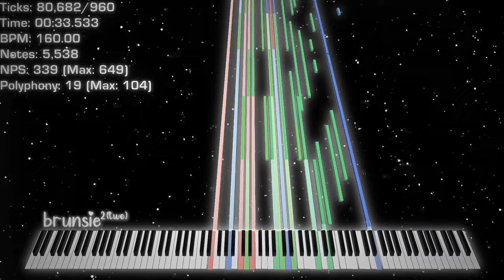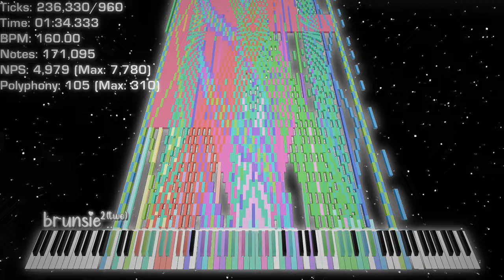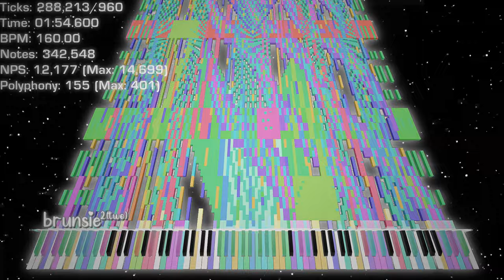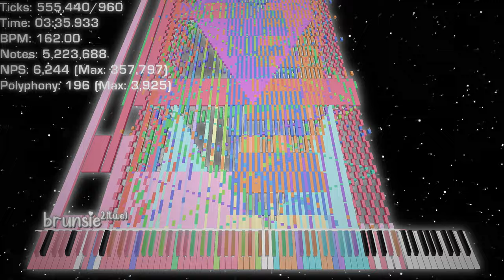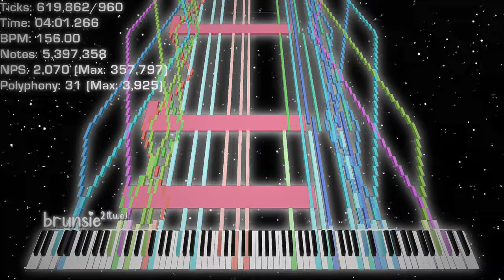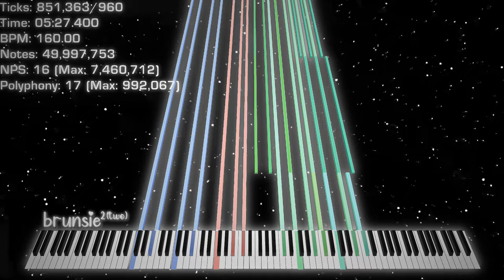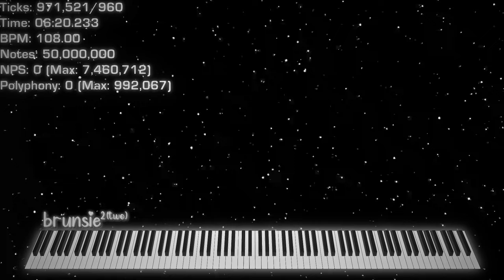[Black MIDI] Spacenity - Exactly 50 Mil ~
i rushed the thumbnail while photoshopping, it looks pretty shit. btw earrape warning lol :'

i recreated the old lil blue_inkling intro cause why not. ¯\_(ツ)_/¯

Five months ago, I attempted to make HRK's editing style but failed and I cringed when I watched it again. Today, I present to you a semi-sequel version of HRK's editing mashup with s p a c e involved! ;) (with slightly better editing i guess?)

It's been a while since I made a video with a moving background. I often don't make this style because it's hard finding aesthetically pleasing videos that I can use to overlay AND ACTUALLY EDITING TO GET A DECENT ALPHA TRANSPARENCY.

🎵 Soundfonts Used:  Andromeda Steinway Concert Grand - Remastered.sf2 (by MBMS)

🎥 Video Info:
Softwares Used:
    - Zenith Mod 6.1.3 (For MIDITrail and Note Counter Visualisers)
    - OmniConverter (For Raw Audio, 100,000 voices)
    - Tenacity (For Audio Editing)
    - VEGAS Pro 20.0 (Video Editor)
    - GIMP 2.10.32 (For Thumbnail and Watermark)
    - Frontier & ValhallaSupermassive (For VST Effects)

File Name: spacenity hrk exex remaster.mp4
File Size: 11.0 GB (another record woo)
Time: 6m 34s
Resolution: 3840x2160
Framerate: 60.00 FPS
Audio Bitrate: 24-bit, 192.000 kHz

🖥️ PC Specs:
CPU: Intel Core i5-10400 @4.11 GHz (OC)
RAM: 32 GB DDR4 @3699 MHz
GPU: Intel UHD Graphics 630 + AMD Radeon RX 6600 XT